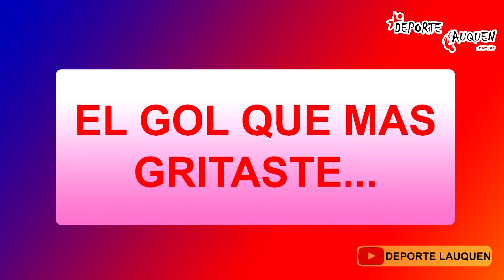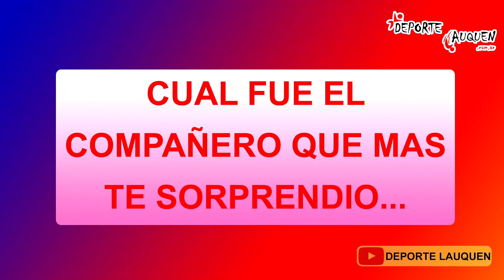Abel Cernadas responde a las 18 de Deportelauquen